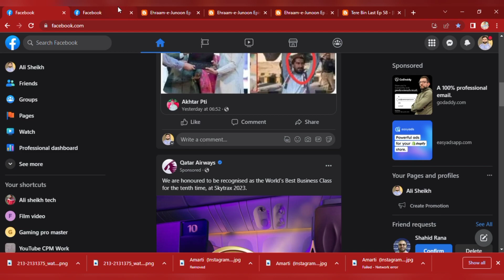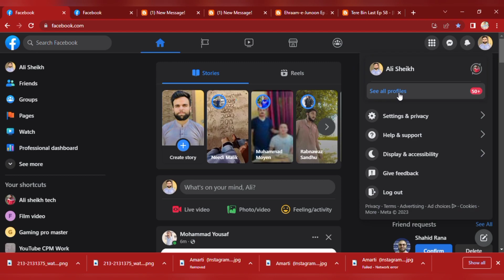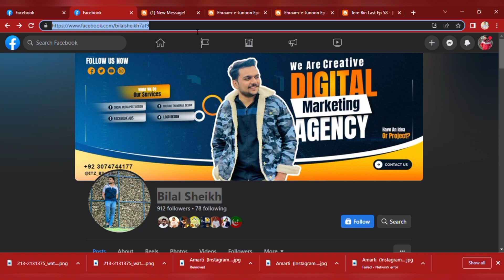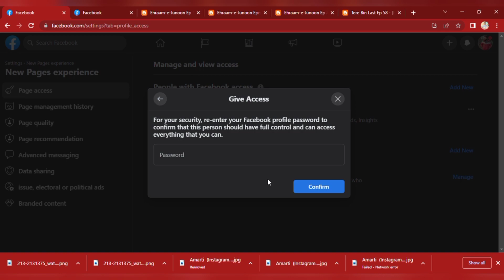How to make Facebook Business page admin | facebook admin setting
how to earn from facebook page
how to create Facebook new page
how to create Facebook old page
how to create profile page
how to create classic page
How To Create Classic Facebook Page In 2023
How To Create profile switch Facebook Page In 2023

how to switch back to classic facebook page
how to create classic facebook page
How to Create a Facebook Page on Mobile
how to create facebook page from mobile
how to make facebook page from mobile
how to make a facebook business page from mobile
 facebook how to create a business page
how to create facebook page and earn money
how make a facebook account
how to create classic facebook page 2023

how to create classic facebook page switch to classic facebook missing switch to classic facebook not available facebook page classic mode
how to create facebook classic page 2023 | facebook old classic page create method
switch to classic facebook
create facebook old classic page
old layout for facebook page
switch back to old facebook

how to create facebook classic page
create facebook pages old version facebook old version page creation facebook classic page create method facebook page create
fb classic page creation
how to create classic type facebook page
how to create facebook classic page how to create facebook classic page classic page create
facebook classic page
how to create classic facebook page how to create classic facebook page how to create classic facebook page 2023
facebook classic page create
fb classic page open
how to create classic page 2023
create classic page method
create classic page

how to create classic facebook classic page
classic page create
how to create facebook page
classic page create 2023
classic page kivabe khulbo
facebook page classic mode
facebook page create 2023
fb page classic mode
how to create facebook page classic
how to make classic facebook page
how to switch back to classic page
merge facebook pages 2023
professional facebook page switch back kasy kary
2023 facebook page create
create classic facebook page
switch to classic facebook 2023